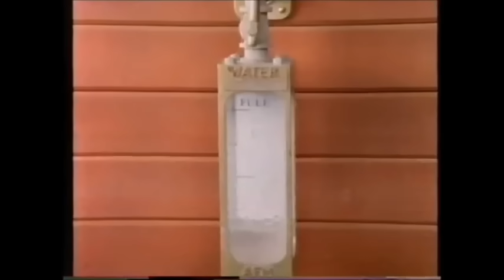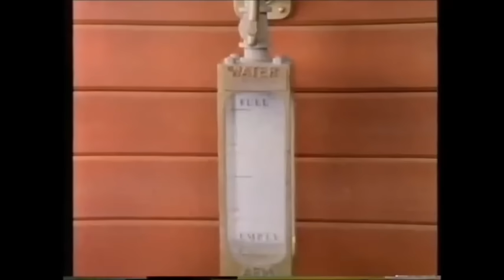Thomas The Tank Engine & Friends The Complete Third Series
The complete series 3 of Thomas The Tank Engine & Friends (1991).
1: A Scarf For Percy
2: Percy's Promise
3: Time For Trouble
4: Gordon & The Famous
5: Donald's Duck
6: Thomas Gets Bumped
7: Thomas, Percy & The Dragon
8: Diesel Does It Again
9: Henry's Forest
10: The Trouble With Mud
11: No Joke For James
12: Thomas, Percy & The Post Train
13: Trust Thomas
14: Mavis
15: Toby's Tightrope
16: Edward, Trevor & The Really Useful Party
17: Buzz, Buzz
18: All At Sea
19: One Good Turn
20: Tender Engines
21: Escape!
22: Oliver Owns Up
23: Bulgy
24: Heroes
25: Percy, James & The Fruitful Day
26: Thomas & Percy's Christmas Adventure